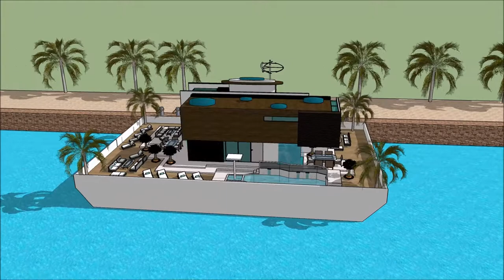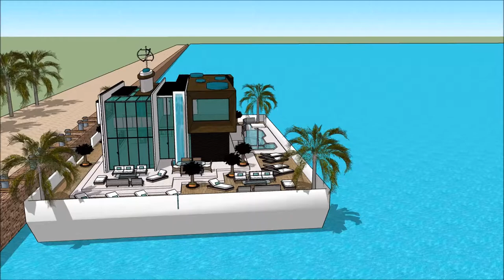SIMS 3 MODERN HOUSEBOAT ON RESIDENTIAL LOT WITH POOL HOUSEBOAT RESORT Yacht Show 2018 Superyachts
The houseboatzania launching an innovative high-end luxury yacht houseboat home design potentially as a display of exhibition of the SIMS 3 MODERN HOUSEBOAT ON RESIDENTIAL LOT WITH POOL HOUSEBOAT RESORT  Yacht Show 2018  Superyachts .

The collection of sims concepts - Houseboatzania of SIMS 3 MODERN HOUSEBOAT ON RESIDENTIAL LOT WITH POOL HOUSEBOAT RESORT  Yacht Show 2018  Superyachts  consists of high luxury and architectural art pieces in minimalism combined with living on the waterfront of the harbour of

The sims houseboat yacht design has the basis to sustain living with high standards and contemporary structural design at SIMS 3 MODERN HOUSEBOAT ON RESIDENTIAL LOT WITH POOL HOUSEBOAT RESORT  Yacht Show 2018  Superyachts  with numerous of prospects for excessive living and celebrating the desire of life worldwide: